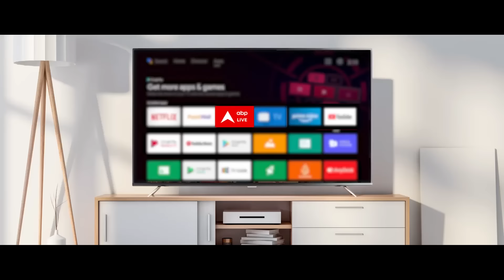Anupamaa: LEAP AHEAD! लीप के बाद अनुज, अनु और वनराज के बदले look, देखिए एक झलक